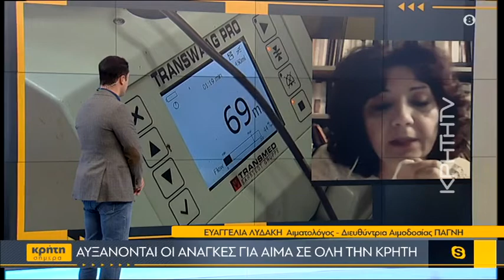Αυξάνονται οι ανάγκες για αίμα σε όλη την Κρήτη